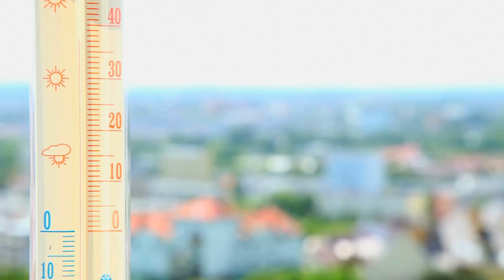How did dinosaurs go extinct?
"Those who want to learn about how dinosaurs went extinct and want to gain knowledge on many other scientific topics should subscribe to my channel, turn on notifications, and stay tuned for new videos."